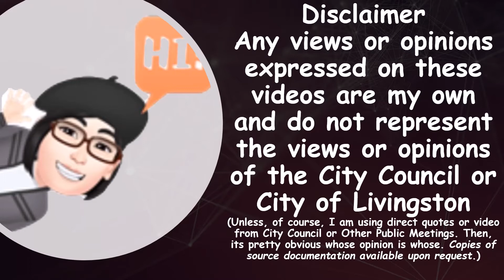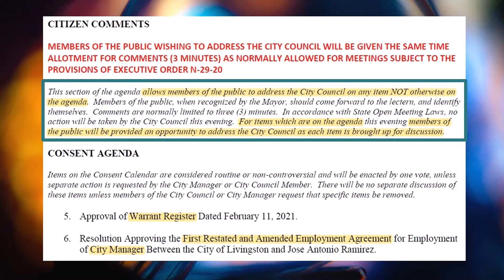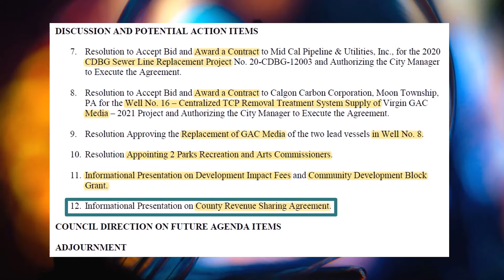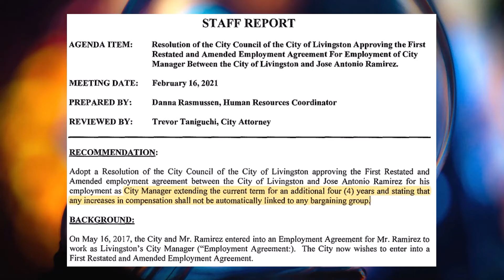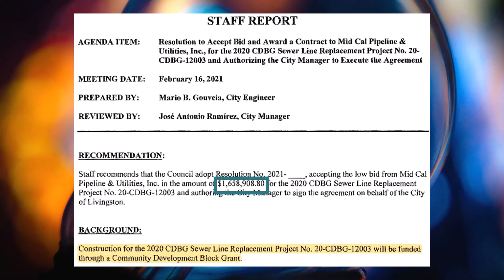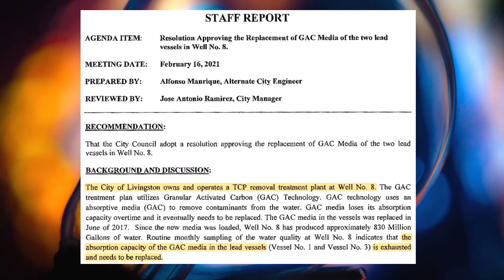City Manager's Contract, Block Grants, Tax Sharing, Sewer Pipes, Impact Fees, TCP & More 02-16-2021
A Brief Overview of the 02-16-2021 City of Livingston City Council Meeting.

Includes a few exerpts from Staff Reports

Photo and Music Credits